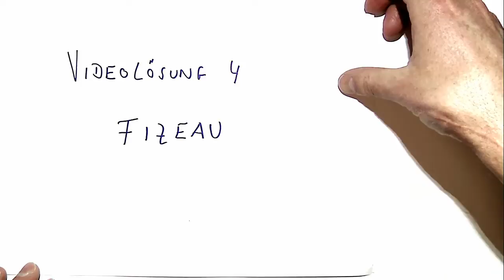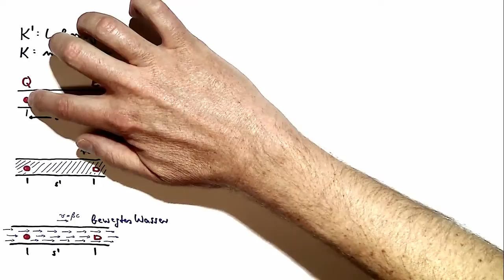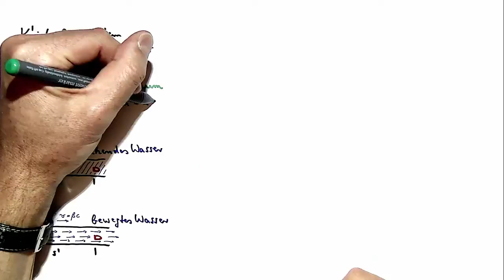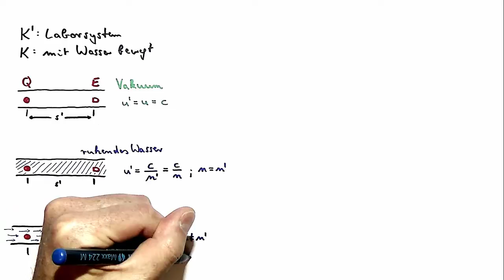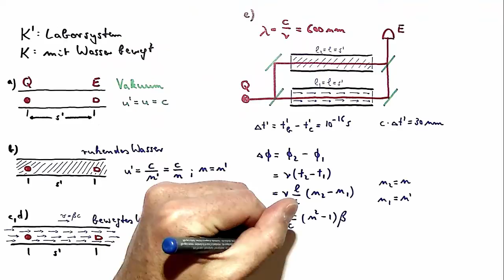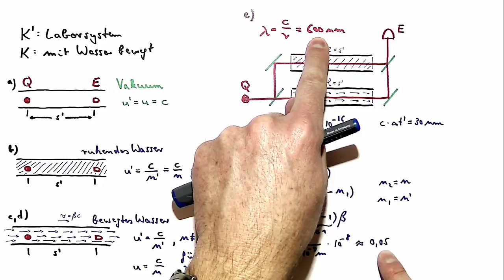Videolösung 4 (Physik II)